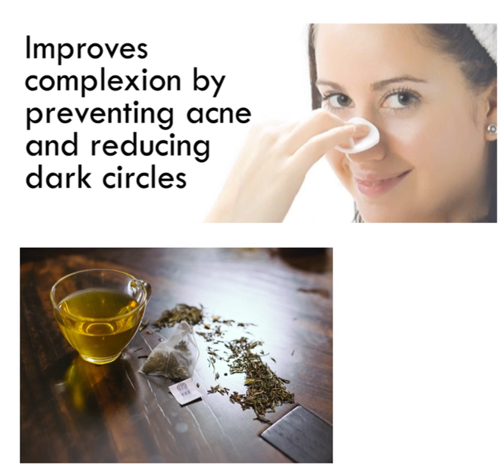Ultimate Bridal Detox Guide | ShaadiWish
There’s no denial to the fact that every bride wants to look fresh and flaunt a flawless skin on her big day. From strict diet plans, intense workouts to beauty and hair treatment, a bride-to-be leaves no stone unturned to look just perfect on her wedding.

Beauty treatments and skin care tips do help in getting that radiance and glow. But, most brides-to-be forget to add a basic yet vital detoxification plan to their routine, which can do wonders!

So, buck up dear brides-to-be and make all your health worries go away with this ultimate bridal detox guide!

Getting married soon?

Your All-In-One Wedding Planning Experience Starts Here!

Also, buy our luxury shopping card, The Amantran using which you can avail exclusive deals and discounts on wedding shopping in Delhi!